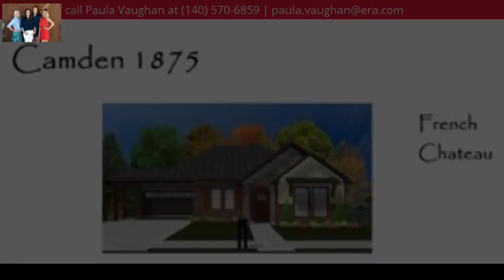13560 Cobblestone Curve RD, Oklahoma City, OK 73142 - MLS #805667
Property Description
Cobblestone Curve Neighborhood offering Historic Inspired Homes with Modern Finishes and Amenities. This gated Community features a pool, club house with a play area for the kids and is located within Deer Creek's Award Winning School District! This Camden Floor plan with A French Chateau Elevations offers an open living and kitchen area with a bonus room that could be used as a home office or play room! Home has been finished with light greige walls and white woodwork. Some of the design features are: wood tile flooring through out main living and high traffic areas, Vaulted ceiling with beams, stone fireplace finished with a cedar mantel, Ceiling height cabinets, built in mud bench and bill pay desk! Counter tops will be granite or quartzite! Estimated Completion date is March 2018! Visit our Model Home Complex located at 13400 Stonedale Dr we are OPEN Daily 1-5!